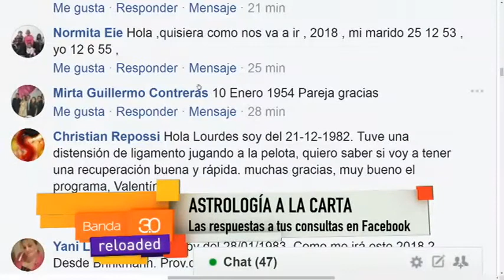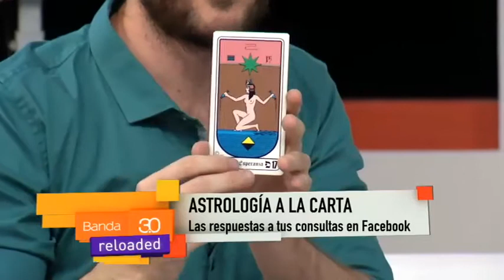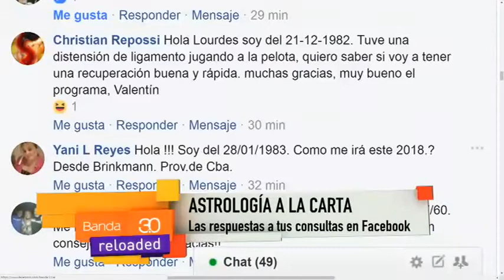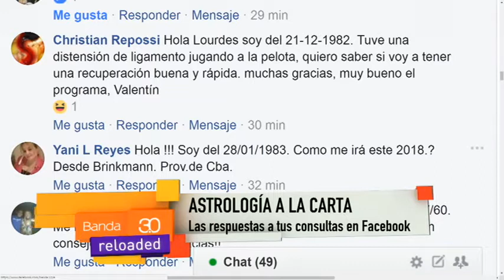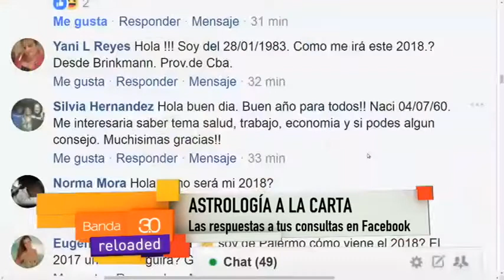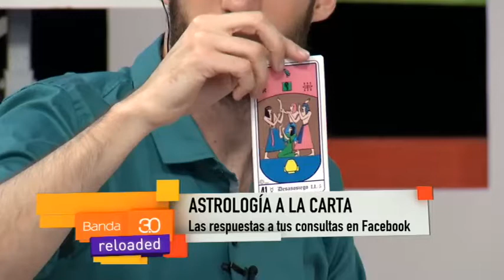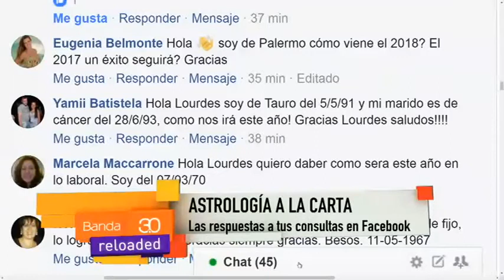LOURDES VERÓN - ASTROLOGÍA A LA CARTA